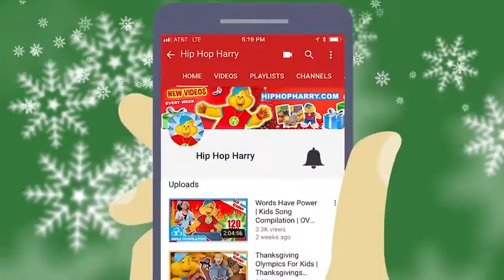SPECIAL HOLIDAY COMPILATION | Hip Hop Harry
SPECIAL HOLIDAY COMPILATION from Hip Hop Harry!

Check out this awesome compilation of some of Hip Hop Harry's favorite holiday and Christmas videos! This compilation includes a great holiday themed guessing game plus you'll get to check out some of Hip Hop Harry's awesome dance moves from his live show!

What is your favorite holiday memory?

For Fan Mail:
8306 Wilshire Blvd. #353